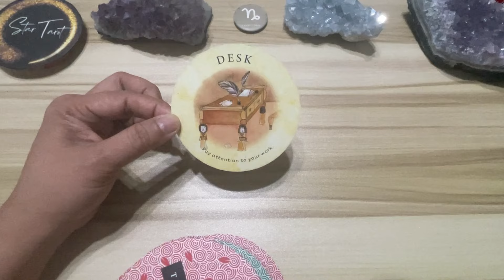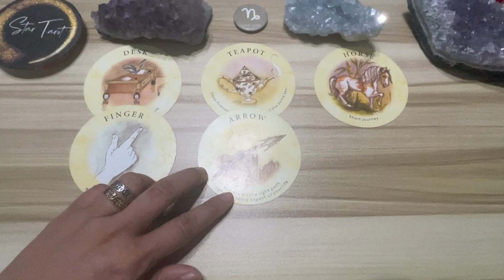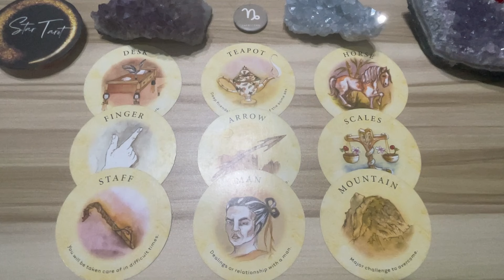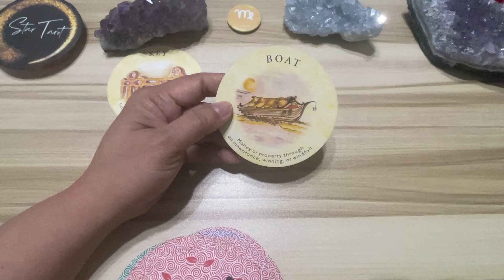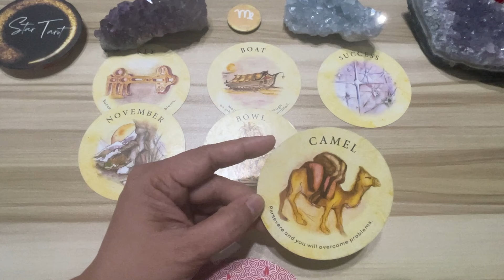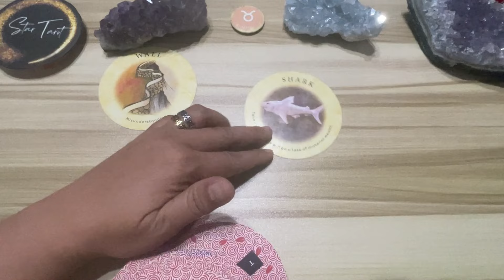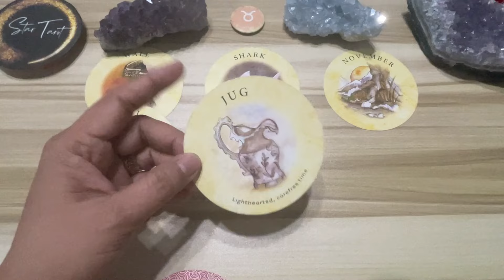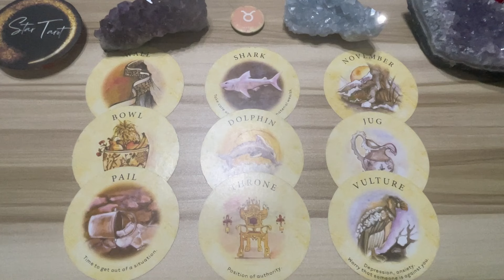MGA DAPAT MONG MALAMAN NGAYON🔮APRIL 2, 2024♑️CAPRICORN♍️ VIRGO♉️TAURUS